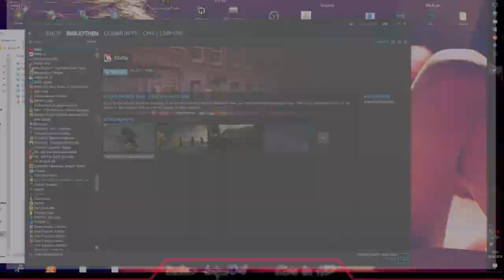[DE] Mafia 🚫 [ Mission 18 ] : Nur zur Erholung